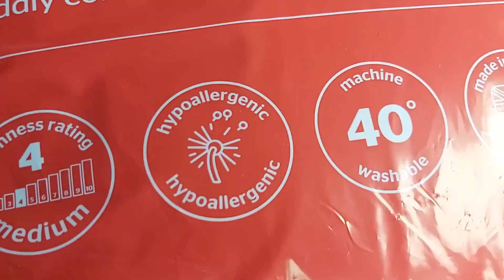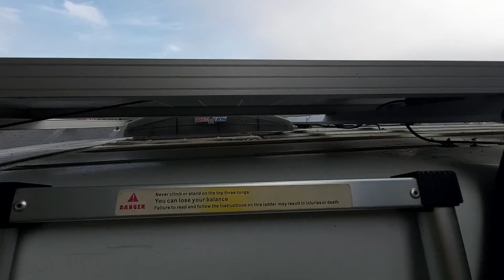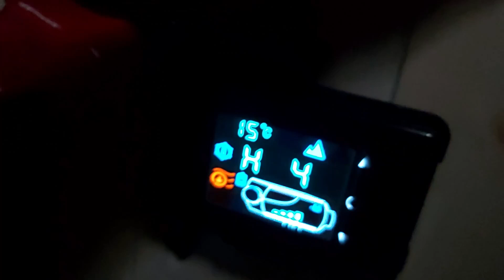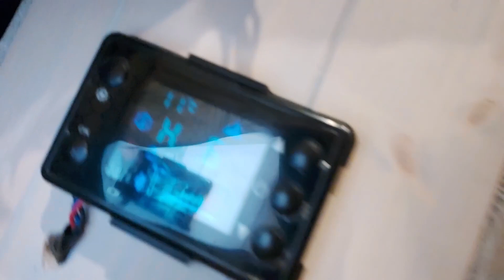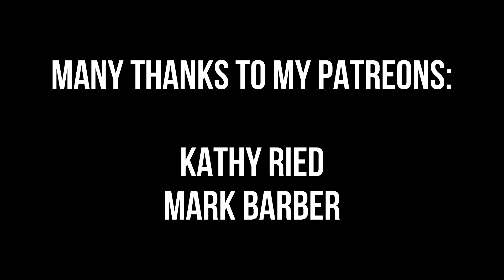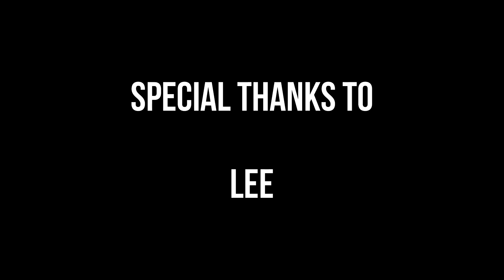Is this The End Of My Vanlife? - VANLIFE UK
Seriously, this situation could prematurely end my van living.
It's been a tough couple of months since the season has changed. Not much solar getting into the batteries and I'm parked up on the side of the road (and not travelling) so not much energy from the battery to battery charger either. I've had a few problems editing and uploading videos due to the low batteries and working six days a week. But we soldier onwards. I make some improvements to the van and finally get a vid uploaded!  We're back on!

I'm making this up as I go. How am I going to afford it? Where am I going? Why? What do I get up to?
It's going on right now, I'm out here full time and seeing where it takes me!
Come join me, there's beer!  :)

Band featured:
Falsetto Frank and The Longmen

I have a new Instagram Channel:
Come and join me over there, and keep up to date with where I'm at and what I'm up to! :)

Huge thanks to my patreons:
Kathy Reid
Mark Barber

Upcoming vids:
Travel Vlogs mostly
This is my first van conversion. I have no experience nor particular skills in this. I am basically converting a van to live in full time using the information from watching youtube videos...Let's see how that pans out :)
Here is what I aim to do:
Convert a van to live in it full time
Travel the entire coastline of the UK
Improve my filming/editing skills
Document the entire journey
Drink beer... :)

Hi, my name is Si.

In late September of 2021 I decided that I was a little bored with my small business selling antique and vintage furniture based in South Wales UK which we started 4 years ago from the ground up. I fancied doing something else completely, something fun and a new challenge, and that new thing is full time van life.

So, currently, I've closed down the business and I'm now living in the van partime. I have a Ford Transit SWB medium top van and that’s pretty much it. From here on out I am going to be filming my journey into full time vanlife, the van conversion (no experience) and everything it takes to get there. A kind of before and after video series of how I finally (no guarantees) got to where I want to be.

I am hoping to have the conversion done by summer 2022 (this didn't happen! maybe summer 2023?) and then travel fulltime around the coastline of the UK working along the way to fund the project/lifestyle. I may head to Spain first though? I have no idea what is about to happen... :)

Join me in that process (warts and all) and hopefully I can inspire someone else to do whatever it is they wish to do from the absolute ground up.

“Keep the vision, trust the process”.

Si
Super Van Vagabond :)